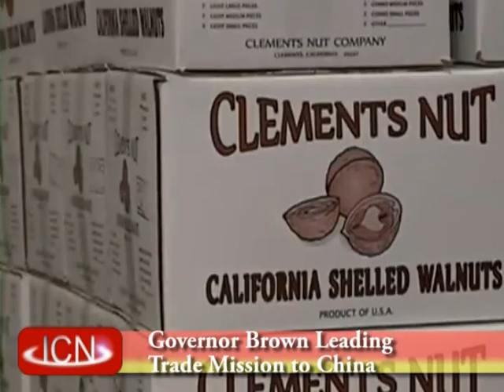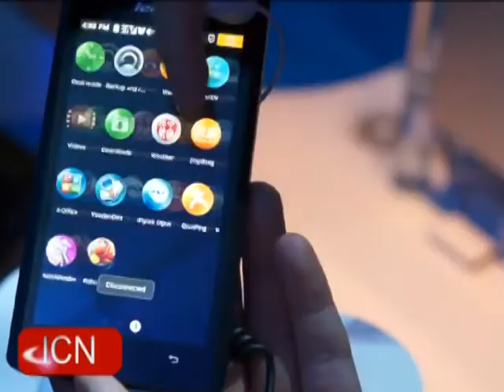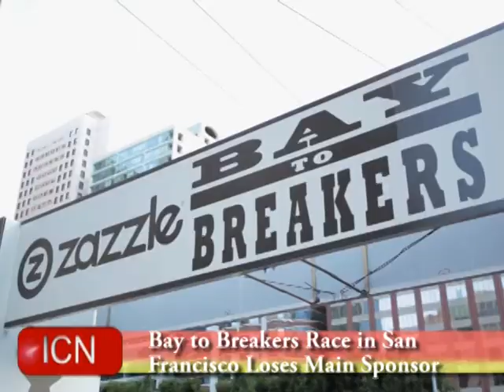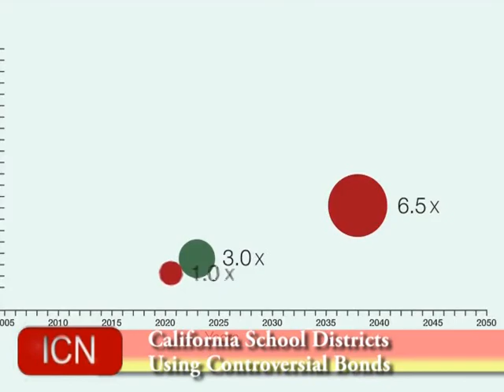02.01.2013 ICNSF News of the Week